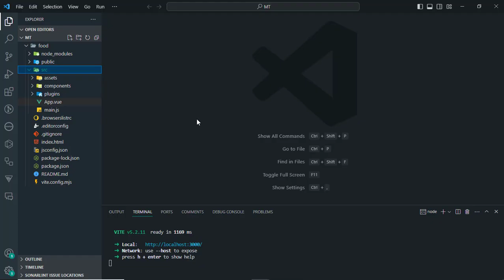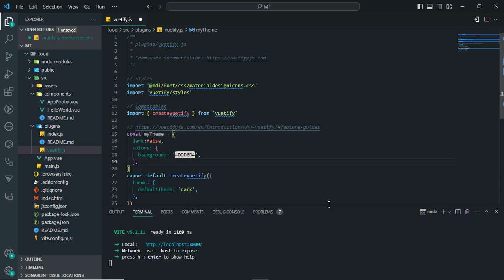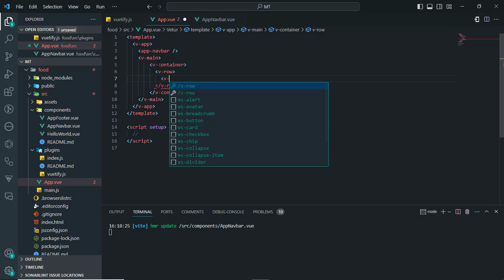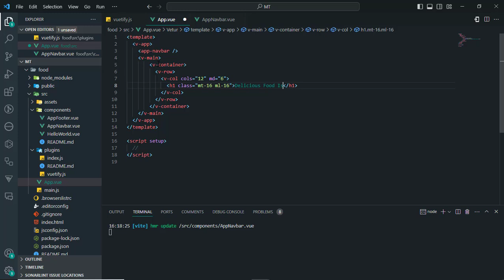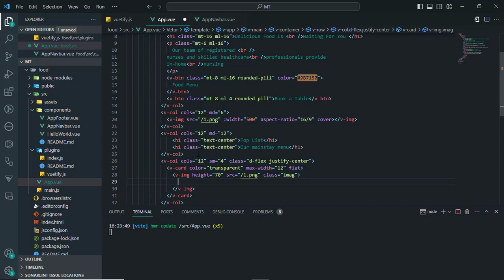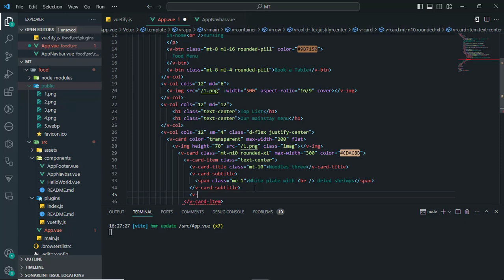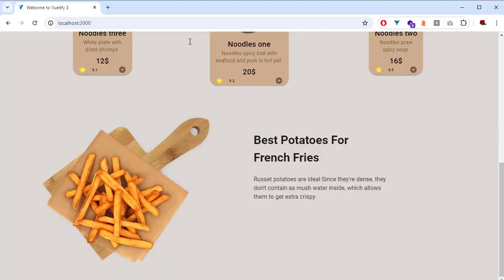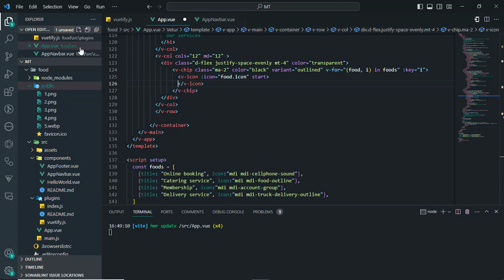Create a simple Food EAT Website application with some services -UI Design Using Vuejs 3 & Vuetify 3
n this tutorial we'll learn How to Create A simple Food EAT Website application - UI Design Using Vuejs 3 and Vuetify 3 HTML | CSS | JS.
[ Using ]
• material design icons
• Create an Navbar
• Create a website with many options like  Color and Card, Hover.
• using also Javascript | HTML | CSS
[ Command ]
• npm create vuetify@latest
• npm run dev
[ Github Code Source ]